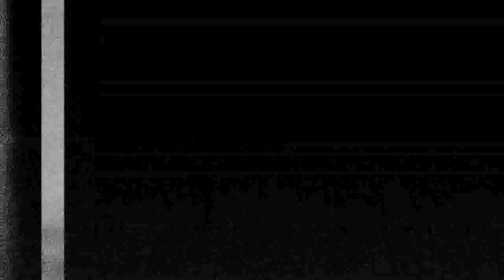Detail Lamborghini Superbike 1000cc V4 Engine 220HP 2019 2020 First Look